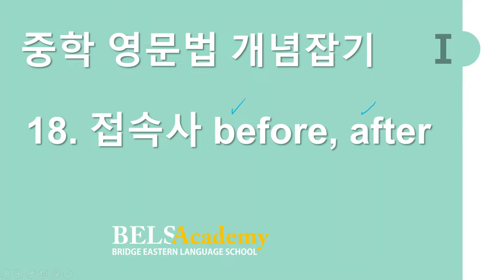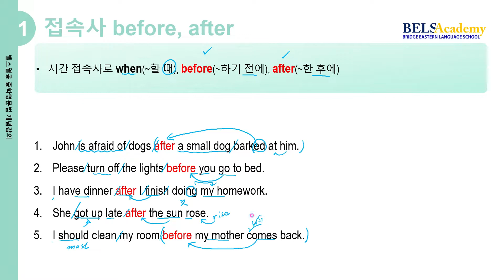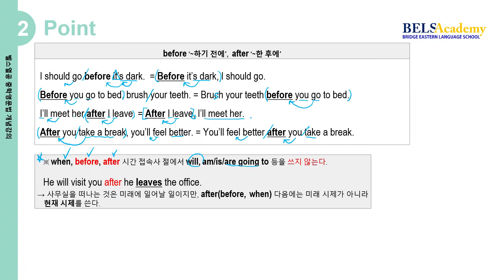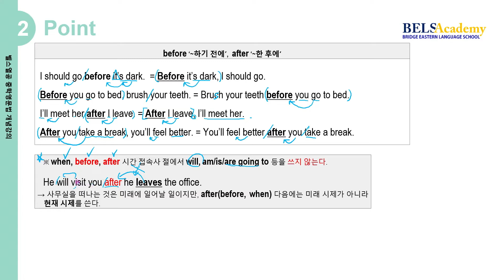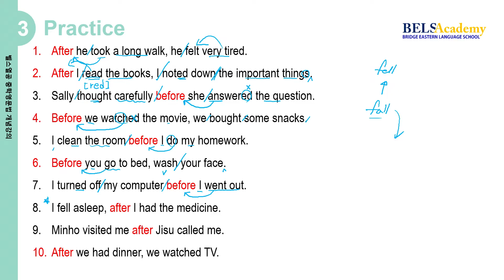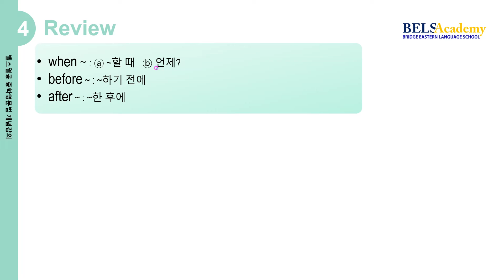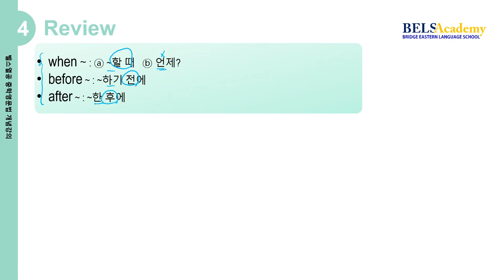[중학영문법] 1-18 접속사 before, after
만학도님들과 기초영문법을 공부하는 학생들께.